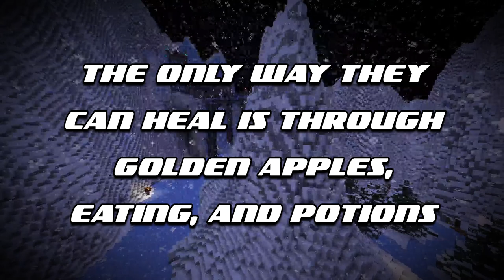Universe's Edge - Episode 9 (A Final Push)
Fun trivia of the episode: the third dungeon in Cosmic Cinders is long as shit.

Portraits by Hayden.
Cosmic Cinders by GandalfLME, Horizon's Edge by moldybread1, Clockwork Foundry by Alsium, and Rekindle by mowse.
based on "Hardcore" series by PeanutButterGamer.